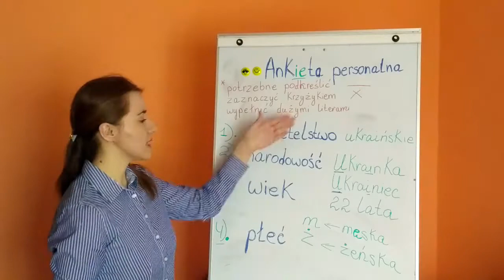Як заповнити АНКЕТУ чи ДОКУМЕНТИ польською мовою. Частина 2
У коментарях залишайте побажання по темам, свої враження від відео. Любимо вас ❤️